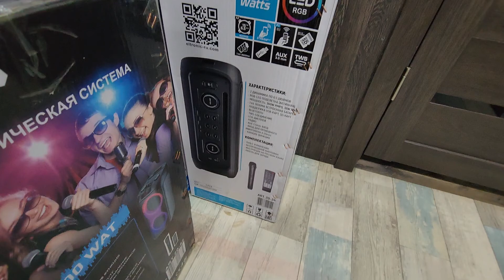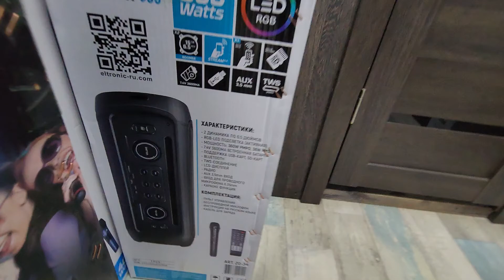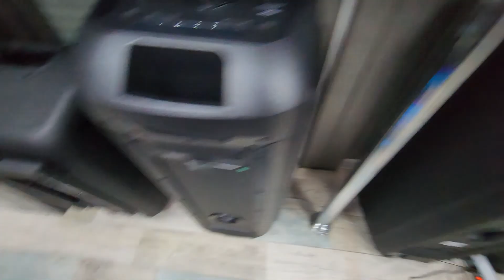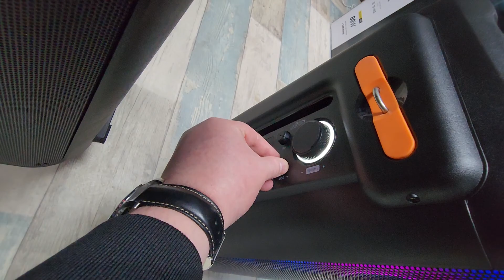Eltronic 20-34 сравнение Vipe nitro X 3 Pro 💥 ⚡️